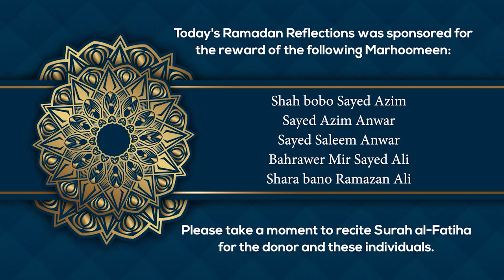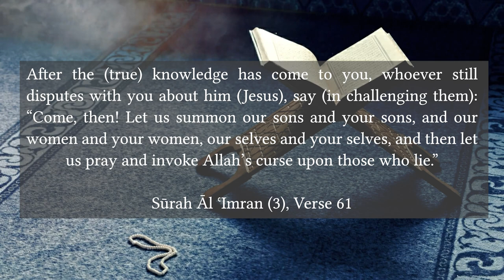27 - Fatima al-Zahra: The Perfect Representation of The Perfect Woman - Ramadan Reflections 2023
On the twenty-seventh day of Ramadan 2023/1444, we review the theme of "Fatima al-Zahra: The Perfect Representation of The Perfect Woman."

For the next two days we turn our focus to an exemplary role model of our era – the daughter of Prophet Muḥammad, Fatima az-Zahra.

Although, like other women, she too is not mentioned by name in the Quran, however she has the distinction of having the shortest chapter of the Quran to speak about her, Sūrah al-Kawthar, and her mention and moral qualities and excellences are peppered throughout the Quran.

The verse which we wish to reflect upon today, as we near the end of the month of Ramadan and thus, our Ramadan Reflections series comes to us from Sūrah Āle Imran (3), verse 61.

Now we need to have a breakdown of the history of this verse before we can review it.

Nearing to the end of the life of Prophet Muḥammad, one of the things he was doing was sending letters to various regions inviting them to Islam and to acknowledge his Prophethood.

One of these regions which responded and sent a delegation to Medina was the Christians of Najran.

A contingent of Christians came and met Prophet Muḥammad and debated many theological points, however the one prime discussion they focused on was the Divinity of Jesus.

They believed that because Jesus had no earthly father, that God was his “father” and that he himself, Jesus, was of a Divine nature – being a part of the Trinity.

The Quran had categorically denied such claims in past verses, however once again the Quran revealed verses to Prophet Muḥammad, found in Sūrah 3 which clarified this once more for this group of Christians.

As the Christians were not willing to listen to Prophet Muḥammad and the wisdom of the Quran in this regard, there was no other choice left other than to engage in a mubaahalah – a known practice of that time in which people that are disputing with one another would enter into a ‘mutual prayer for God to send His damnation upon the liars’.

The verse under review was revealed to Prophet Muḥammad telling him that they need to take this one step further and engage in a mubaahalah.

Thus, with the confirmation of a mubaahalah to happen, the stage was set.

So what does Fatima az-Zahra have to do with the Mubaahalah? Was this not simply a matter of disagreement between the Christians and Prophet Muḥammad?

How or where does Fatima az-Zahra fit into the equation?

Well let us review the verse of HOW Allah wanted the mubaahalah to take shape and we can then come back and discuss the finer points.

In Sūrah 3, Verse 61 Allah says: "After the (true) knowledge has come to you, whoever still disputes with you about him (Jesus), say (in challenging them): “Come, then! Let us summon our sons and your sons, and our women and your women, our selves and your selves, and then let us pray and invoke Allah’s curse upon those who lie.” Sūrah Āl ʿImran (3), Verse 61

Watch to learn the rest of the story!

2. Bell sound: "Bell, Candle Damper, A (H1).wav" by InspectorJ of Freesound.org

Our appreciation goes to the Hussaini Association of Sasakatoon for the use of their centre to record the Ramadan Reflections 2023 Series